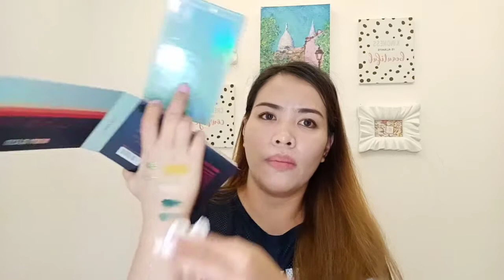Affordable makeup products l vlog 006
Sacelady
beauty glazed
Super murang pampa awra